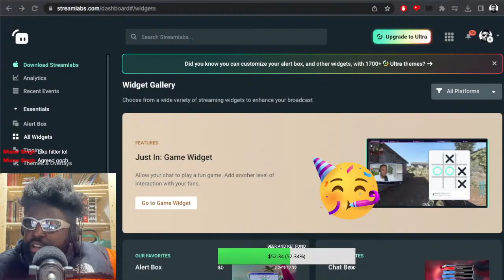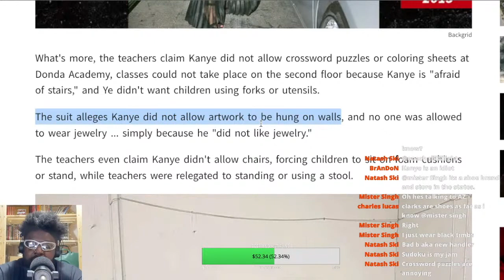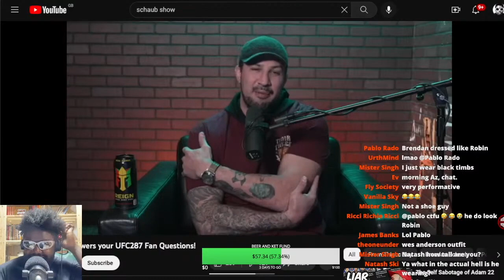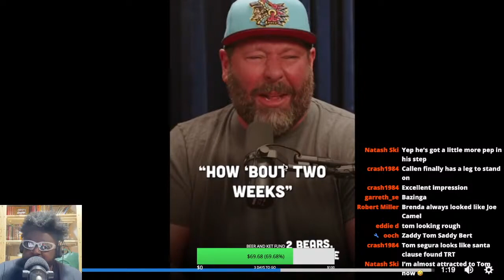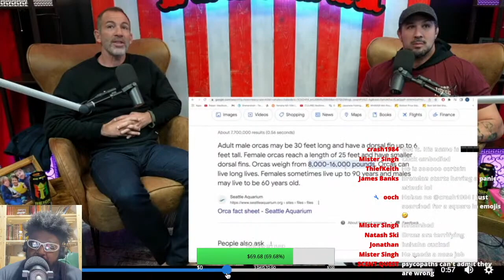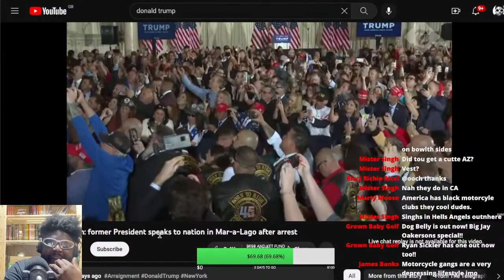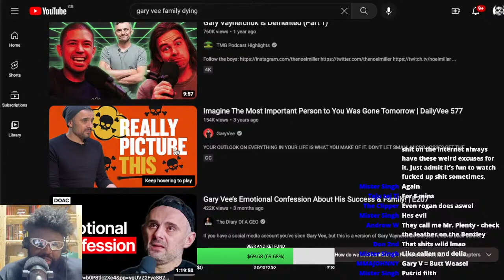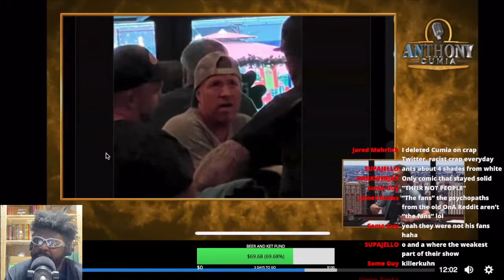THE ELEPHANT IN THE ROOM | RANDOM SHOW #97 | FULL SHOW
RANDOM SHOW #96 TOPICS

🎲🎲 TIMESTAMPS 🎲🎲
0:00 INTRO/THICCC WORLD SONG
9:15 THE GREATEST NOSE JOB I'VE EVER SEEN
13:37 DRAKE KNOWS EXACTLY WHAT HE'S DOING... YE MUST BE PISSED OFF
17:47 XXXTENTACION KILLERS HAVE BEEN SENTENCED TO LIFE IN PRISON
20:28 SHOULD I GET MY TEETH DONE? HOLLYWOOD TEETH AKA TURKISH DELIGHTS
27:42 COOLIO CAUSE OF DEATH HAS BEEN REVEALED (HE DIED FROM FENTANYL) 🕊
31:00 YE FKA KANYE WEST IS BEING SUED FOR ONLY FEEDING KIDS SUSHI
40:44 FOX NEWS REPORTS ON JOE ROGAN'S NEW COMEDY CLUB 'COMEDY MOTHERSHIP'
51:20 DOKNOW GOES OFF ON THE JOE BUDDEN PODCAST FOR SOMETHING.. I HAVE NO IDEA, SORRY FOR PLAYING THIS VIDEO 😂
55:00 BRENDAN SCHAUB THICCC BOY MMA/UFC Q&A VIDEO [REACTION]
1:31:36 BRYAN CALLEN ATTEMPTS TO DEFEND HASBULLA ANIMAL ABUSE ON THE FIGHTER AND THE KID
1:36:20 BERT KREISCHER AND TOM SEGURA TRY TO VIRAL AGAIN ON 2 BEARS 1 CAVE.. THIS IS SO LAME
1:43:34 JOE ROGAN FINALLY ADMITS WHY HE HAS NOT BOOKED BRENDAN SCHAUB AT HIS NEW CLUB 'COMEDY MOTHERSHIP'
1:51:53 IS STEVEN CROWDER "JOKING" WITH BRYAN CALLEN OR IS HE 100% SERIOUS?
1:55:53 BGL AKA MARK HARLEY'S ESTRANGED-WIFE SPEAKS OUT AGAIN ABOUT OTHER WOMEN COMING TO HER
2:02:12 BRENDAN SCHAUB REFUSES TO ADMIT HE'S WRONG AND BRYAN CALLEN IS RIGHT.. THIS IS WHY PEOPLE DON'T LIKE HIM
2:07:36 BRENDAN SCHAUB SAYS HE NEVER WATCHED THE 'BLACKFISH' DOCUMENTARY BEFOE HE WENT TO SEA WORLD... LIES
2:12:10 BILL BURR DESTROYS A GUY WHO EMAILS INTO HIS SHOW AND SAYS HE'S A PSYCHIATRIST
2:21:15 FLAKKO FROM NO JUMPER IS REALLY REALLY FAT (HE'S MY MONDAY MOTIVATION)
2:26:09 DONALD TRUMP'S FIRST PRESS CONFERENCE SINCE BEING INDICTED AND CHARGED
2:50:18 WATCHING RANDOM BRENDAN SCHAUB "LOPEZ" COMPILATIONS ON YOUTUBE
3:06:20 ANDREW TATE TIMEEEEEEEEEEEE
3:07:25 GARY VEE IMAGINES HIS FAMILY BEING SHOT IN THE FACE EVERY SINGLE DAY
3:12:38 MY FAVOURITE ANDREW TATE CLIP OF ALL-TIME
3:16:10 BRENDAN SCHUAB IS A BETTER STANDUP COMEDIAN THAN MATT RIFE
3:27:42 MATT RIFE TOOK MY STREAM DOWN IN REAL TIME :( F IN THE CHAT
3:30:08 ANTHONY CUMIA HATES BILL BURR
3:45:24 LUIS J GOMEZ RESPONDS TO FANS WHO QUESTION WHY HE WANTS BRENDAN SCHAUB ON LEGION OF SKANKS
4:06:44 OUTRO/END